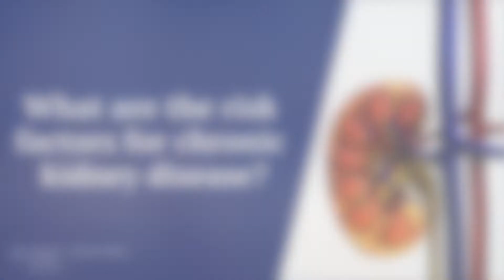World Kidney Day - Chronic Kidney Disease Awareness, Screening, and Prevention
Featuring:

Jason Cobb, MD
Assistant Professor, Division of Renal Medicine